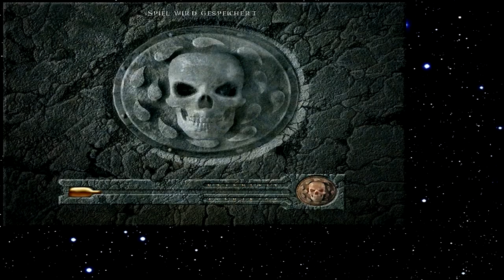Let's Play Baldur's Gate 045 - Grünschleim im Kopf (Deutsch)